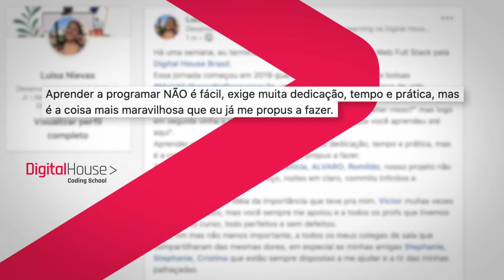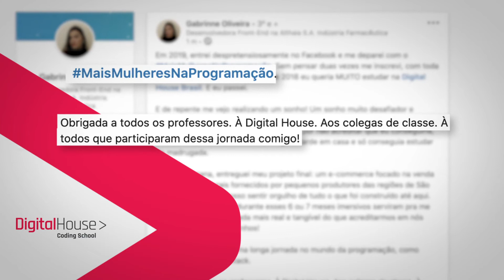Conheça nossos cursos remotos: Web Full Stack | Digital House Brasil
Conheça os cursos intensivos de tecnologia e inovação da Digital House Brasil